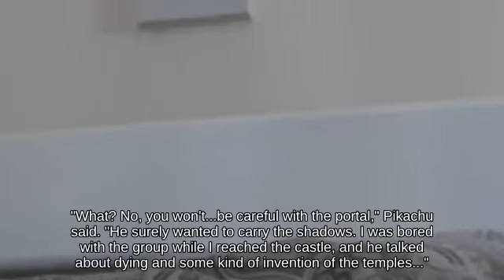Wii _ Disjointed Hitbox Pokémon Trainer near Dream Land against Frame Ice Climbers